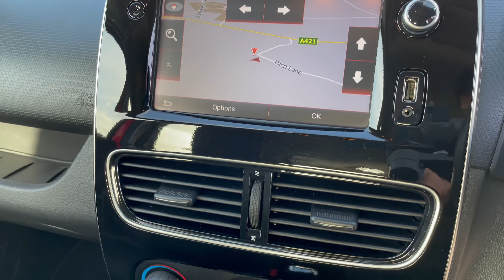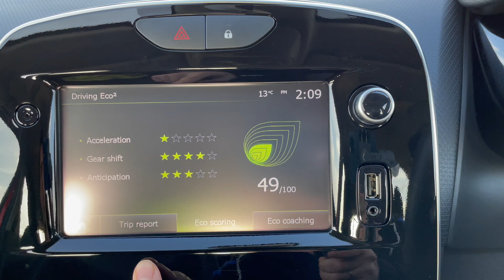2017 Renault Clio Dynamique Nav